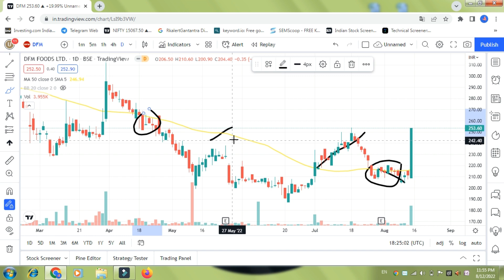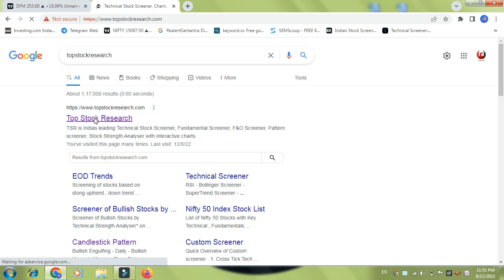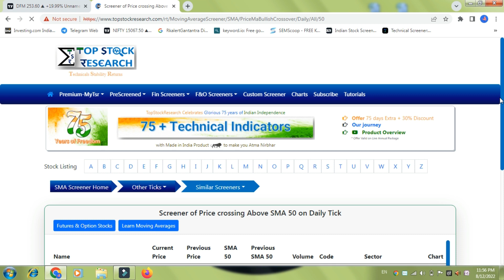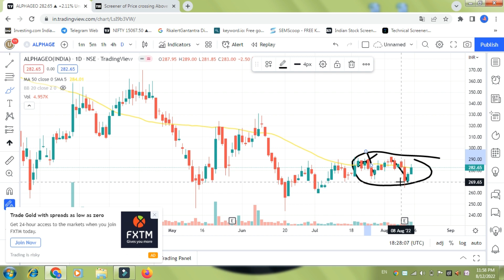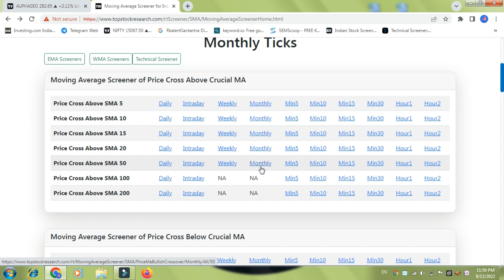Moving Average Crossover Stock Selection | Moving Average Crossover Stocks